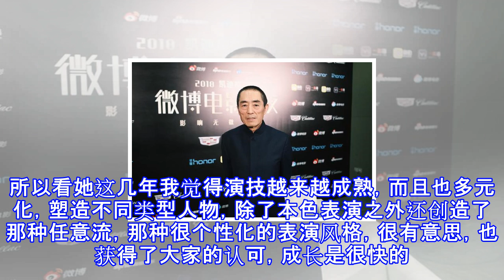张艺谋：周冬雨演技成熟了 儿子拍片不用我帮忙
张艺谋：周冬雨演技成熟了 儿子拍片不用我帮忙 摘要： 今天恰逢父亲节，张艺谋导演说希望自己的四个孩子都能健康成长。 6张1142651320 张艺谋父亲节谈儿子 新浪娱乐讯 6月17日，2018微博电影之夜在上海举行。压轴登场、最后一个来到我们访问间的是张艺谋导演，他刚刚亲手给“谋女郎”周冬雨[微博]颁发了荣誉奖杯，脸上还带着父亲般的和蔼笑容。吴磊[微博]也称，进组之前想象张艺谋导演会是个不怒自威的人，但没想到他如此平易近人。 张艺谋导演向我们坦言，他认为周冬雨这几年成长很快，除了本色表演之外还创造了“任意流”的个性化表演风格，也获得了大家的认可。谈到“流量演员”这个词，张艺谋导演表示在他心里...